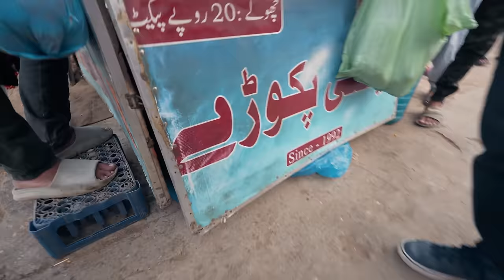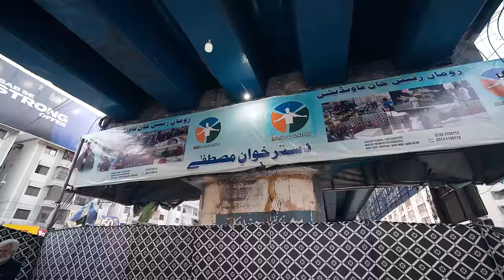Free Iftari in Karachi | 1st Ramzan Huge Iftar | Biryani, Sharbat, Pakoray | Pakistan Street Food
Free Iftari in Karachi | Huge Iftar Preparations | Biryani, Sharbat, Pakoray | Pakistan Street Food, Chatpatay Pakoray of Taleemi Bagh